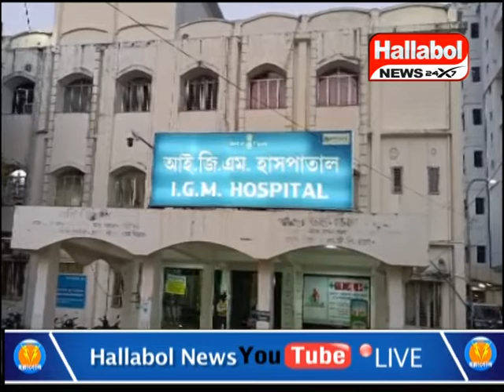Elevator in the dialysis department at IGM Hospital closed for5-6 months.